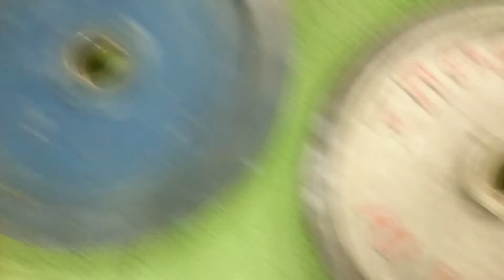French throwdown wod 4